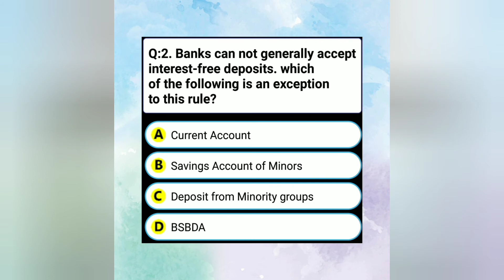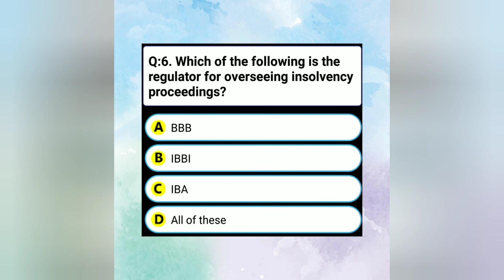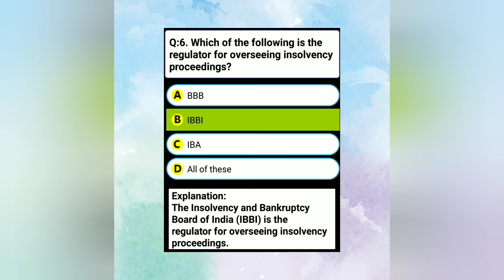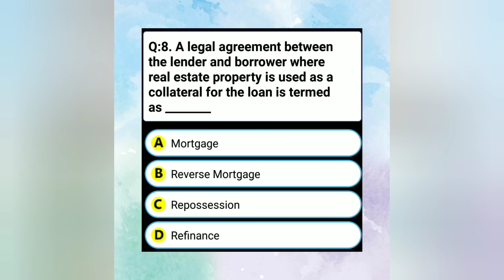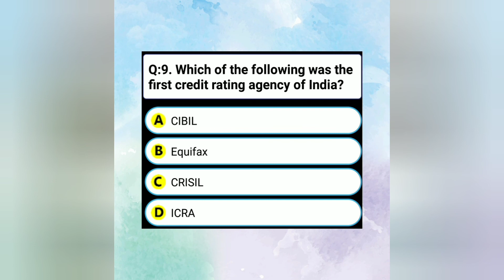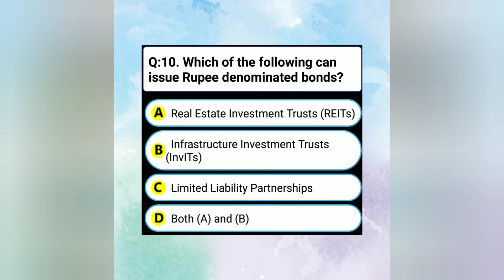Banking quiz - 6